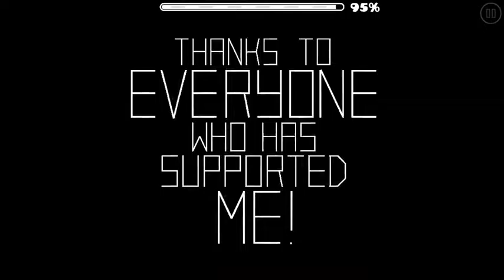GeometryDash focus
GeometryDash
focus